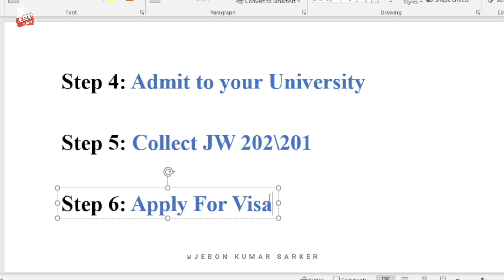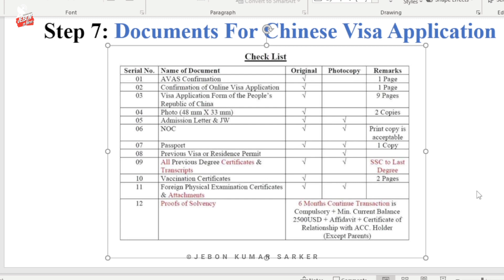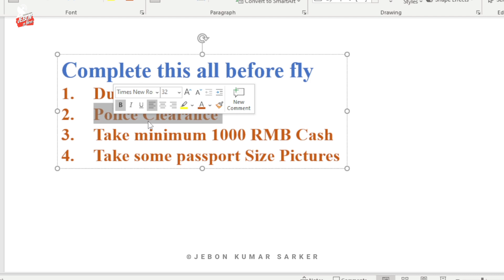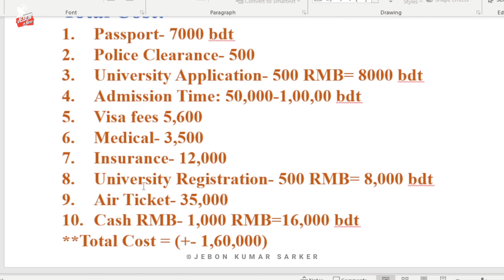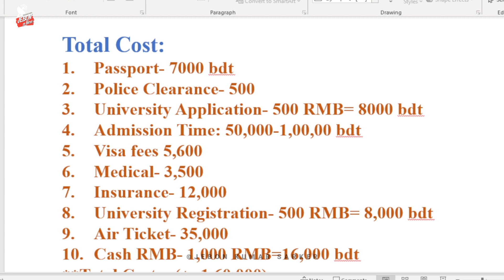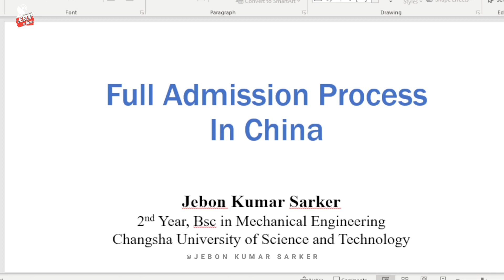চীনে Admission ও ভিসার A-Z তথ্য এবং খরচ 🇨🇳 | Full cost of Admission Process in China | Jebon Kumar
অনেকেই উচ্চশিক্ষার জন্য চীনে আসতে চান। সম্পূর্ণ প্রসেস আমি স্টেপ বাই স্টেপ আলোচনা করেছি। চীনে এডমিশন গাইডলাইন নিয়ে আমার প্রথম ভিডিও এটি। একটু নার্ভাস ছিলাম। তবে সকল তথ্য সঠিক এখানে। আশা করি নতুন স্টুডেন্ট যারা ভর্তি হতে চাচ্ছেন, তাদের জন্য হেল্পফুল হবে ভিডিওটি...

Jebon Kumar Sarker
Student, Bsc in Mechanical Engineering,
Changsha University of Science and Technology,
Changsha, Hunan, China.

For any questions : 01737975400 (WhatsApp number - Text only)

My more videos are here:

আমার প্রথম বার চীন যাত্রা : youtu.be/CVfR3I7WSWM

অবশেষে কোয়ারেন্টাইন শেষ করে আমি আমার ক্যাম্পাসে : youtu.be/AaR6Dr6J_6g

চাংশার একমাত্র আইল্যান্ড অরেঞ্জ আইল্যন্ড ভ্রমণ : youtu.be/DNIGIIe0lcs

চাংশার ঐতিহ্যবাহী বৌদ্ধ মন্দির কাইফু টেম্পল ভ্রমণ : youtu.be/NeFkWFFapOs

চীনে আসার পর প্রথমবার স্নো ফল নিজের ক্যাম্পাসে : youtu.be/e9KAjgUdIME

হুনান আর্ট মিউজিয়াম : youtu.be/vkSXW6vQTx0

বিদেশে আমার ১ম জন্মদিন : youtu.be/lqtVCykAk5M

চীনে অনলাইন শপিং : youtu.be/Gg3XGKK-UL4

যে ১০ টি কারণপ চীনে পড়তে আসবেন : youtu.be/KUmh_Jjbeqg